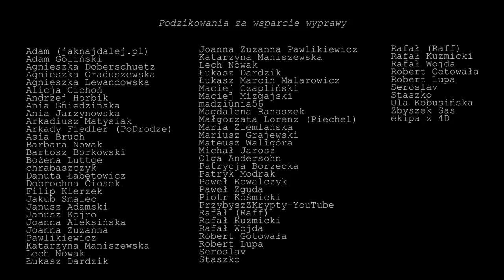A SOLITARY TRAVERSE OF THE JUNGLE, PART II